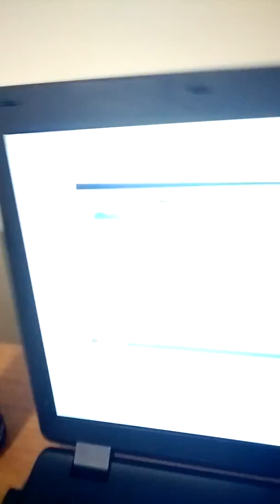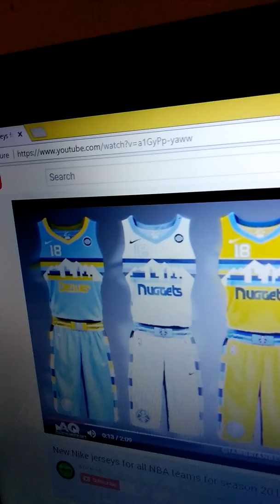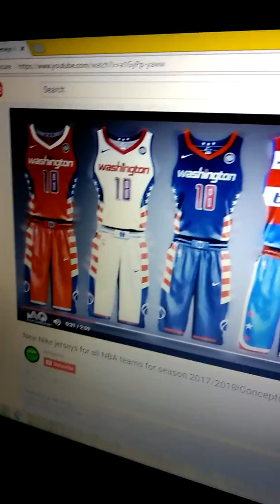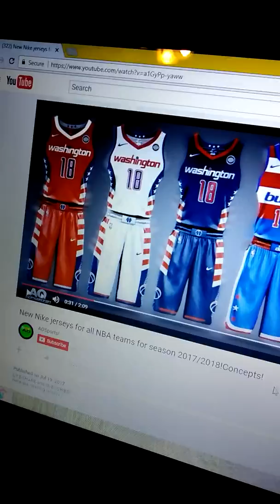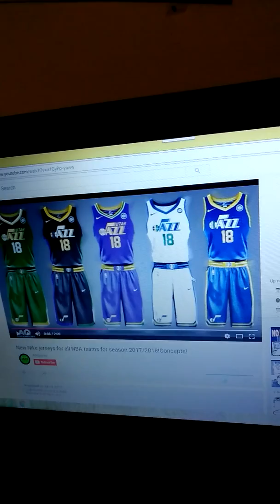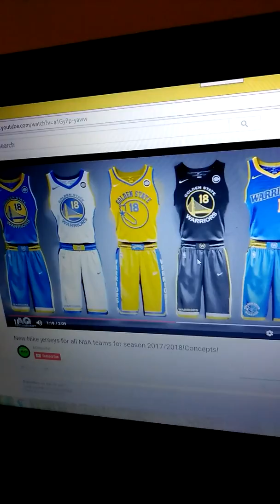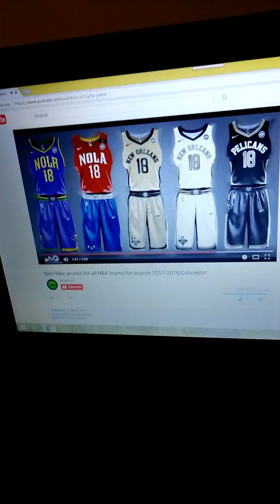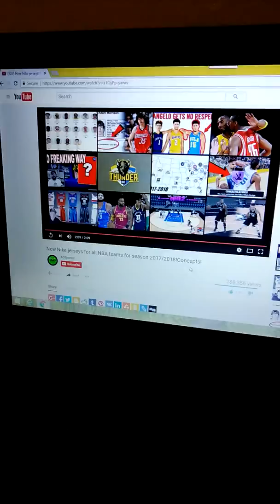New NBA Jersey for 2017-2018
I take I look at the new NBA Jersey  for the 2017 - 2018 season